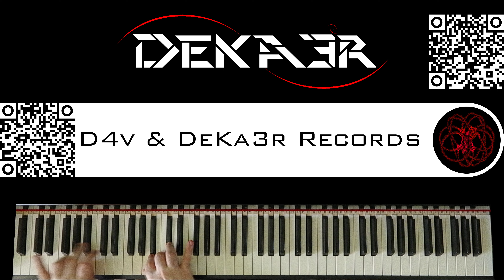🔴 IRL - ESTUDIOS PROFUNDOS DE PIANO - FA SOSTENIDO MENOR ARMÓNICO - ESCALAS en OCTAVAS - 120